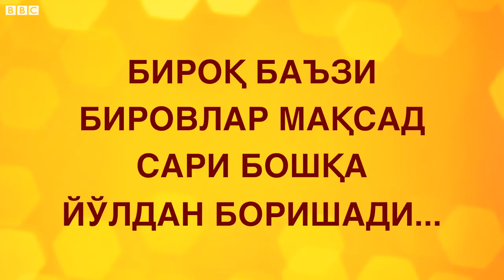Ўзбекистон - Би-би-си (BBC): Инглиз тилини ўрганамиз!BBCUZBEK.COM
Learning English:  Инглиз тилини Би-Би-Си билан ўрганамиз

Инглиз тилини ўрганишни қандай бошлаш мумкин? Инглиз тилида шу тилда сўзловчилардек гапиришни қандай ўрганиш мумкин?
"Learn English with the BBC" (Инглиз тилини Би-би-си билан ўрганинг) лойиҳаси сизга инглиз тилини бепул онлайн тарзда ўрганиш, бу борадаги билимларингизни такрорлаш, синаш имконини беради.
Қисқа дарсларимиз  BBC UZBEKнинг ижтимоий тармоқлардаги саҳифаларида бериб борилади. Кўринг ва албатта, янги лойиҳамиз борасида ўз фикр ва мулоҳазаларингизни билдиринг.
Карьеристлар учун инглиз тили: барча усуллар қўл келганда
Раҳбар олдида ўзини мақташ ва хушомадгўйлик инглиз тилида қандай ифодаланади?